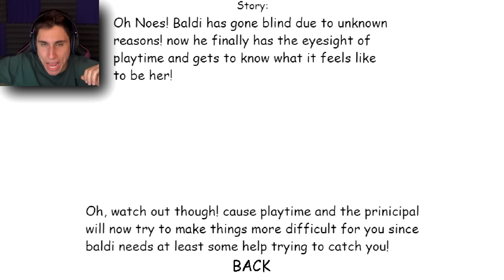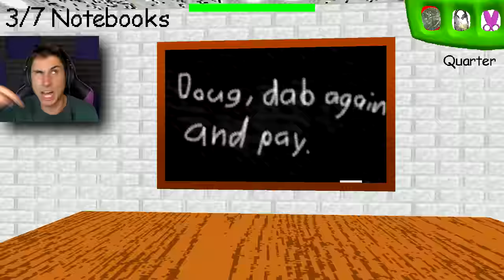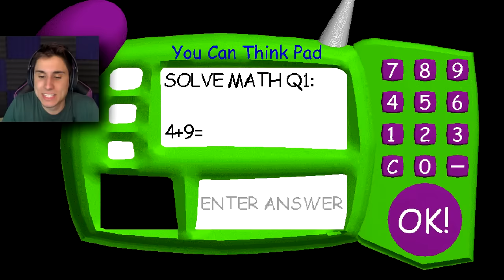BALDI HAS GONE BLIND! | New Baldis Basics Mod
Baldi is blind | New Baldis Basics Mod | The Frustrated Gamer is back with a new baldis basics in education and learning update called Baldi's Gone Blind! This is a funny baldis basics mod where baldi has lost his eye sight but still chases you around his schoolhouse! Playtime and the principal are also stronger in this this game to help out blind baldi! See if I can collect all 7 notebooks before baldi finds us! Let's play baldi's basics mod with The Frustrated Gamer!

► More funny baldi's basics gameplay!